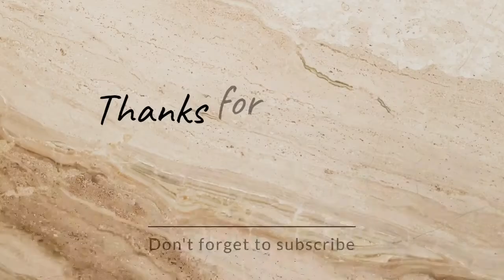Zari Hassan Respond to Singer Dencia after she Accused her of Theft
zari hassan has finally responded to singer dencia after she accused her of theft